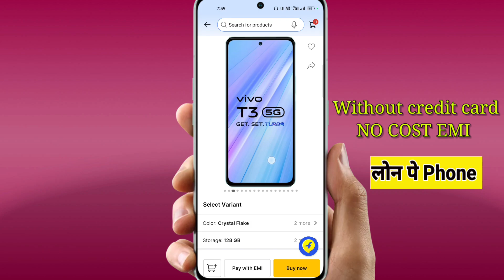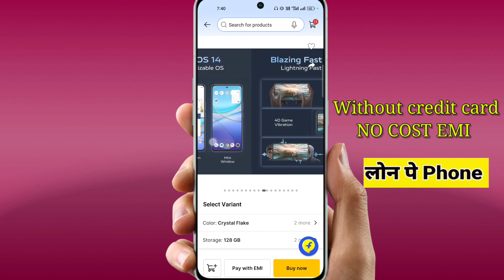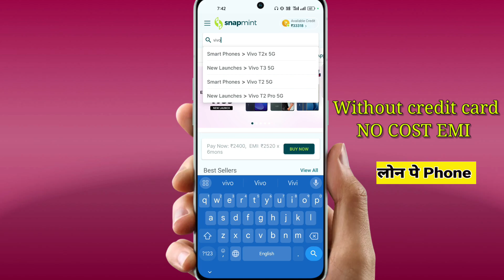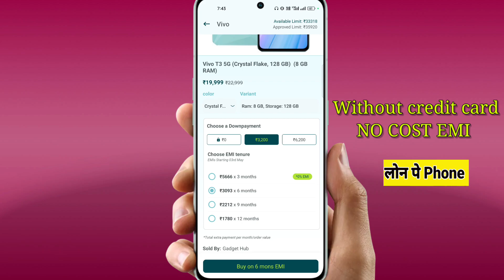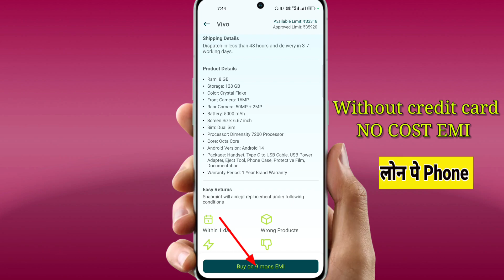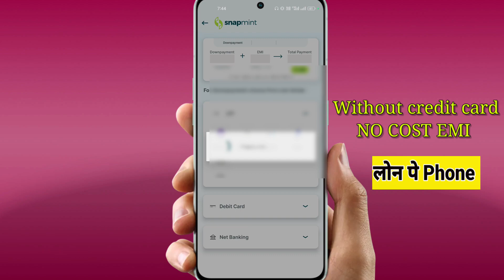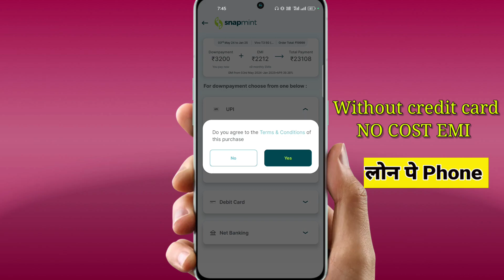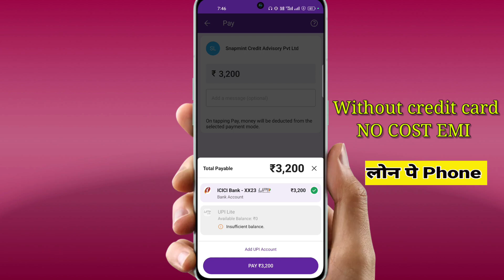Vivo T3 5g Loan पर कैसे खरीदें।। buy mobile on no cost emi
Buy This Product👇
1,My Camera
2,My Mic
3,Best 5g phone
4,Tri pad

bina credit card ke emi par mobile kaise kharide,
how to get mobile phone on emi without credit card,